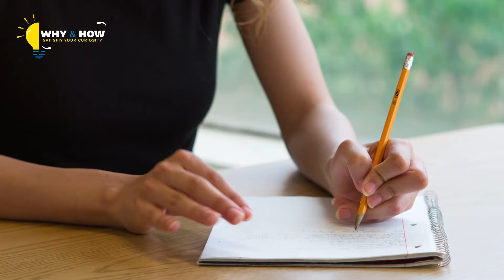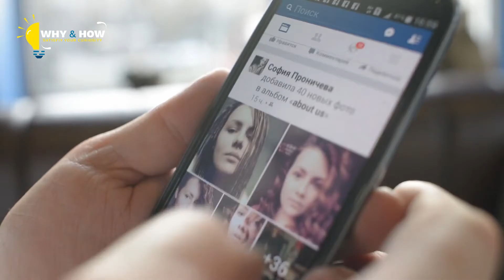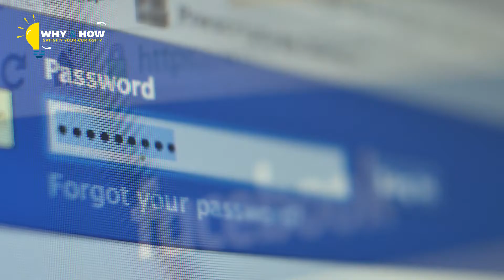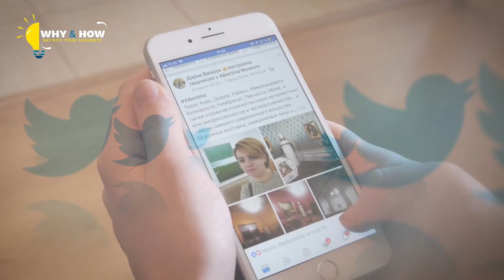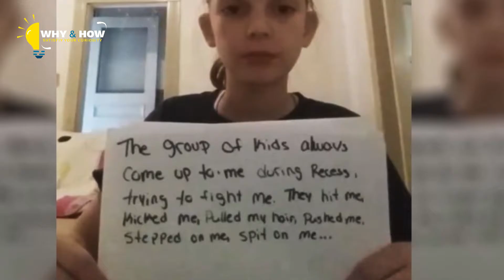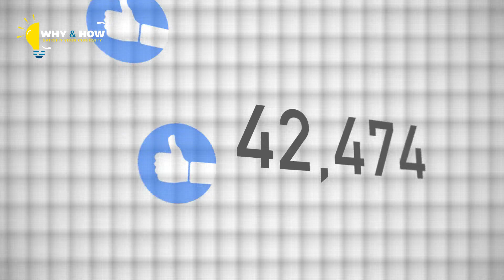This Girl Was Bullied Every Day So She Reached Out – But Help Came From An Unexpected Place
Cassidy Warner began to get that sinking feeling in her stomach. It was recess and she knew the four kids at school would be waiting for her, as they always did then. But how would the bullying manifest itself today? Could she expect more punches and kicks, or possibly name-calling? Understandably, the ordeal was making her life a nightmare.
But Cassidy decided one day that she wasn’t going to stand for it any longer. The young girl was finally going to tackle the bullying, which at that point had been going on for the best part of four years. As a result, she would reveal to the world the ordeal that she had been going through at elementary school.